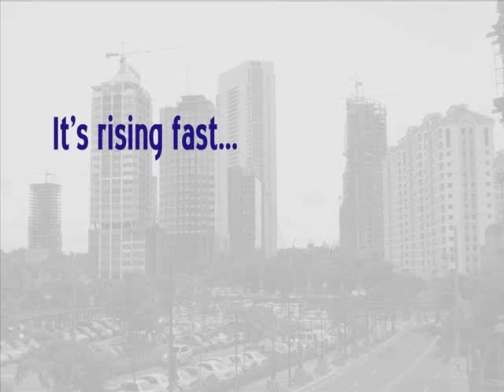Have you seen Bonifacio Global City - 2008 (Philippines Real Estate)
Philippines Real Estate at its best.  Prime example of a great investment in Philippines Real Estate. Short video on Bonifacio Global City 2008 (Philippines). Bonifacio Global City is rising fast. Look at all the progress going on.
Great location for investing in Philippines Real Estate.  Be part of the Philippines Real Estate Boom.

Trion Towers has 0 down - 0% Interest rate payment plans.

BE PROUD OF THE PHILIPPINES!